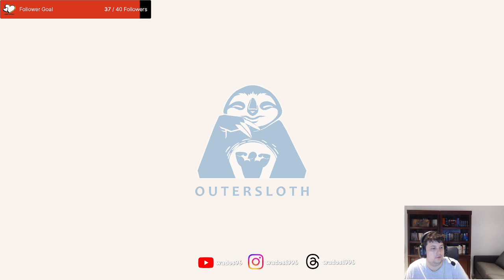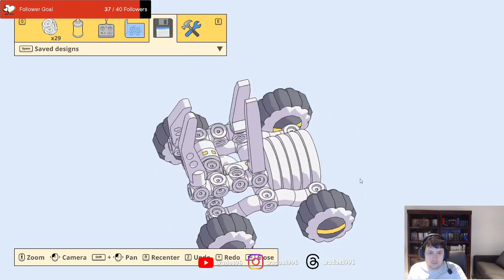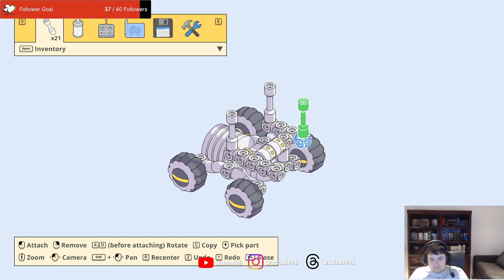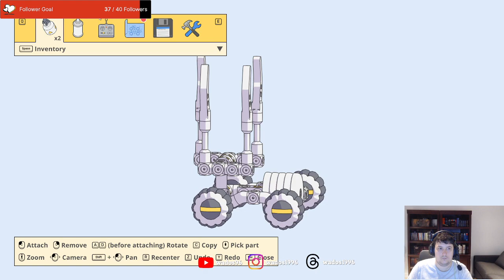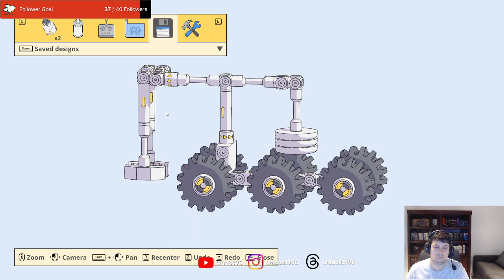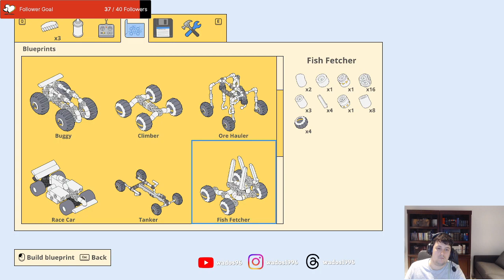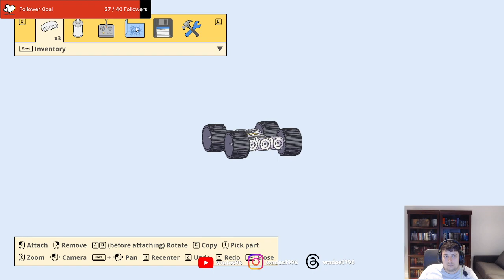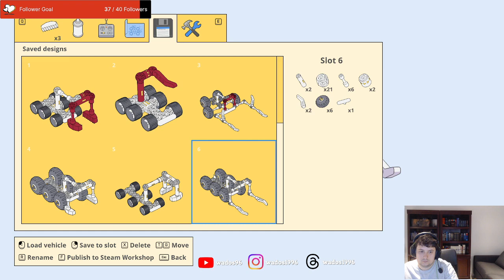Hopefully Ill get smarter with this - Mars First Logistics Stream 7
Make some more progress with the main deliveries. Also spend a bunch of time exploring.